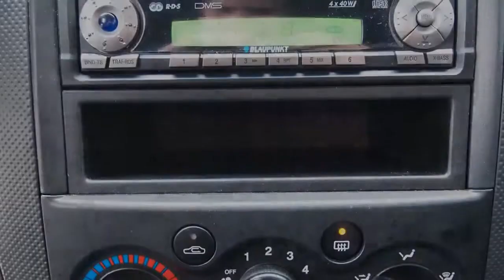Chevrolet Kalos 1.2 8V Spirit 71dkm Airco Inruil mogelijk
46-XF-SL 71.918 km
  Prijs:     € 4.448
  Merk:     Chevrolet
  Model:     Kalos
  Type:     1.2 8V Spirit 71dkm Airco Inruil mogelijk
  Carrosserievorm:     Hatchback (3 drs)
  Bouwjaar:     2007
  Transmissie:     handgeschakeld
  Kleur:     Grijs metallic
  BTW/Marge:     marge
  Brandstof:     benzine
  Energielabel:
* Airbags
* Airco
* Glas getint
* Metallic lak
* Stuurbekrachtiging

Een keurige, goed rijdende auto met slechts 71918 kilometer. De auto is voorzien van vele extra's en heeft nog APK tot augustus 2013. Kom gerust langs voor een proefrit. Inruil en financiering mogelijk. Kijk tevens voor al onze andere occasions op Kijk voor een uitgebreide foto en video reportage op onze Ondanks onze grote zorgvuldigheid kunt U aan deze advertentie geen rechten ontlenen en zijn alle gegevens onder voorbehoud van (type)fouten © Auto Hoge 2012.